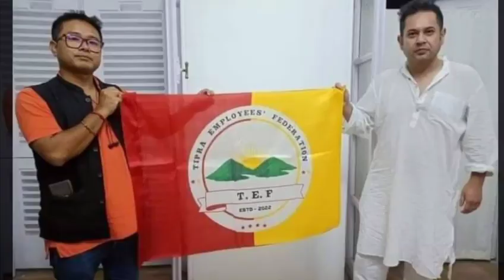100 জন বিজেপির হেভিওয়েট নেতা প্রদ্যুৎ কিশোর দেববর্মনের দলে যোগদান দেখুন!